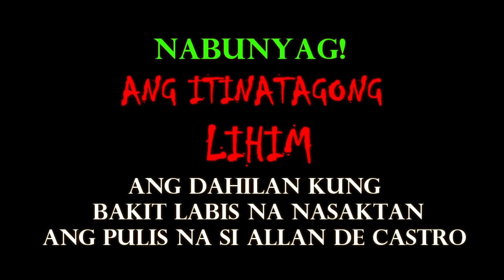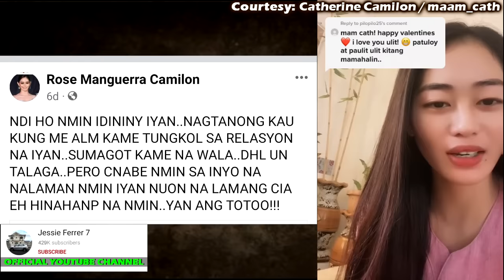CATHERINE CAMILON LATEST UPDATE | NABUNYAG ANG ITINATAGONG LIHIM NI CATHERINE! Raffy Tulfo In Action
CATHERINE CAMILON LATEST UPDATE | MAJOR ALLAN DE CASTRO, NABUKING NA!
CATHERINE CAMILON LATEST UPDATE | SUSPEK POLICE MAJOR, KINASUHAN NA!
Buhok at bahid ng dugo, nakita sa SUV; pulis na dawit sa Catherine Camilon case, pinangalanan – PNP
Tukoy na! Police Major na SANGKOT sa Pagkawala ni Catherine Camilon SINAMPAHAN na ng kaso
CATHERINE CAMILON LATEST UPDATE | BIKTIMA, POSIBLENG PATAY NA!
Sasakyang umano’y pinaglipatan sa duguang si Catherine Camilon, natagpuan na
Sasakyang 'konektado' sa pagkawala ng beauty queen, nakuha na ng PNP | TV Patrol
NATAGPUAN NA ang Sinapit ni Catherine Camilon sa Apat na Lalaki Ayon sa dalawang Saksi
2 saksi, nakita umanong duguan ang nawawalang beauty pageant contestant sa Batangas | 24 Oras
2 witness sa pagkawala ni Catherine Camilon, lumutang; isa sa mga suspek, namukhaan – CIDG
CATHERINE CAMILON LATEST UPDATE | LIHIM NI CATHERINE AT PULIS, NABUNYAG!
catherine camilon miss grand international 2023
camilon
catherine camilon miss grand ph candidate
miss grand ph missing
catherine nawawala
missing
Update sa pagkawala ni Catherine Camilon
Primetime
UNTV News
UNTV News Today
Saksi
Inquirer.net
Frontline Pilipinas
Manila Bulletin Online
Historyador Filipino
ANC 24/7
ANC Alerts
ANC 24-7
ANC 247
One PH
TV Patrol
Livestream
TV Patrol Highlights
24 Oras
Jay Costura
Claro the Third
SIKAT TRENDZ
pinas.news
pinas
philippine news
philippines,
pinasnewstv
pinasnews latest
raffytulfoinaction
raffytulfo
tulfo
idolraffytulfo
trending news
abs-cbn news
abs-cbn philippines
missing person
Philippines
ANC
beauty pageant
candidate
Philippine News
Philippines English News Channel
latest news
philippine news
gma news
philippines news
philippines news today
pinas news
senate hearing
unang balita
channel:ABS-CBNNews
series:TVPatrol
genre:society
type:broadcast
source:video
abs-cbn news channel
source:video
type:highlights
type:broadcast
Top News
location:Philippines
language:English
channel:ANC
October 17 2023
series:TheWorldTonight
senate hearing update today
latest news today
NET25 News
KADA UMAGA
Pia Guanio
Daiana Menesez
Emma Tiglao
KADA Squad
Morning Show
Morning Block
Tagalog
Talkshow
BraboNews
Kapuso Mo, Jessica Soho
Jessica Soho
KMJS
GMA Integrated News
Pinas News
Saksi
24 Oras
Historyador
DAE News Philippines
PINAS UNFOLD
SAGAM TV
NEWSFILES
PH SHOWBIZ UPDATE
TV Patrol
LHANZ TV
PINAS UNCOVER
Senyora Buzz
Boss Pinoy
PH Trending
NET 25